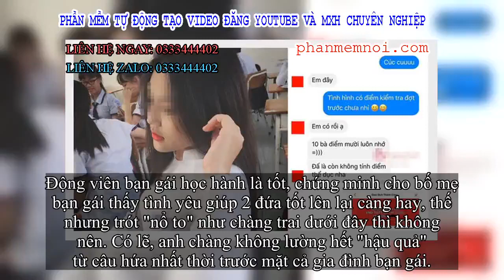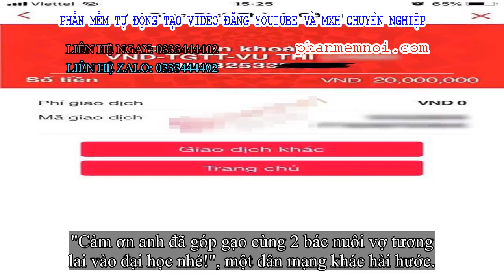✅ Bị cấm yêu, chàng trai tuyên bố một câu khiến bố mẹ bạn gái 'quay 180 độ' nhưng lại 'méo mặt' sau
Đặt Mua  Qua ZALO 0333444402

✅Động viên bạn gái học hành là tốt, chứng minh cho bố mẹ bạn gái thấy tình yêu giúp 2 đứa tốt lên lại càng hay, thế nhưng trót "nổ to" như chàng trai dưới đây thì không nên. Có lẽ, anh chàng không lường hết "hậu quả" từ câu hứa nhất thời trước mặt cả gia đình bạn gái.

"Chẳng là mình đang yêu một em hẵng còn học lớp 12 rất xinh, chuyện cũng không có gì to tát nếu như bố mẹ em không biết và ra sức ngăn cản, yêu cầu bọn tao dừng lại để cho em xong lớp 12 rồi muốn làm gì thì làm.
Để cứu vãn tình yêu, mình đánh liều sang nhà nói chuyện với 2 cụ, xong hứa hẹn các thứ nhưng tình hình vẫn căn, mẹ em thì cứ lườm mình 'nổ người'. Lúc sau, mình mới nảy ra sáng kiến củng cố lòng tin và khích lệ tinh thần người yêu luôn bằng cách quay sang nói: "Từ giờ cứ bài nào được 10 điểm anh thưởng em 2 triệu".
Cơ mặt bố mẹ em dãn ra hẳn luôn, mời tao ở lại cơm nước chè chén đến tận khuya.
Xong mình cũng có đôi chút hối hận nhưng lại tặc lưỡi, thôi lớp 12 thì đào đâu ra điểm 10, cùng lắm 1-2 bài là cùng
Một tháng sau, bố mẹ em nhắn tin gọi điện hỏi thăm liên tục. Bố em còn vòng vo chứ mẹ em thì nói thẳng: "Ngân nó được tầm chục bài điểm 10 đấy cháu ạ, cháu xem thế nào".
Mình mới nhắn tin hỏi em thì em xác thực luôn, hứng chí vì em học cũng giỏi nên chuyển khoản trong nháy mắt. Bố mẹ em lập tức mời sang ăn tối luôn.
Xong bữa bảo: " Đấy, Ngân nhé, cố mà học hành cho giỏi vào, từ giờ đến cuối năm kiểu gì chả được vài chục điểm 10 nữa".
Mình méo mẹ mặt, biết thế hồi đầu bố mẹ em bảo tạm hoãn thì đồng ý đi, đây lại thích hứa với chẳng hẹn, rõ chán".
Chuyện đến nông nỗi này rồi thì anh chàng làm sao thất hứa được!
Rõ ràng, người yêu học hành tiến bộ là chuyện đáng mừng. Nhưng trong tình huống này, chàng trai lại thấy hoang mang vì nàng càng nhiều điểm 10 thì ví chàng... càng cạn.
"Có bạn gái rất xinh, học cực giỏi thì rất đáng để đầu tư, lỗ hay lãi còn chưa ngã ngũ đâu, không phải vội", một dân mạng dí dỏm.
"Cảm ơn anh đã góp gạo cùng 2 bác nuôi vợ tương lai vào đại học nhé!", một dân mạng khác hài hước.
Chắc hẳn chàng trai đã rút ra bài học "khắc cốt ghi tâm" về những lời hứa. Chỉ hứa khi biết rõ mình có đủ khả năng xoay xở cho dù có bất cứ sự cố nào xảy đến.
Có lẽ đây cũng là lời khuyên cho các chàng trai trong chuyện tình cảm vốn nhiều điều khó đoán.